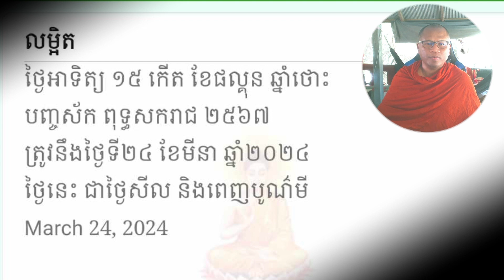កាលបរិច្ឆេទចែកសម្ភារៈក្មេងៗ បឋមសិក្សាស្រែកាច់ | Mao Boeun Official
សូមថ្វាយបង្គំ ចំពោះព្រះថេរានុត្ថេរៈ គ្រប់ព្រះអង្ក និងចំរើនពរដល់ពុទ្ធបរិស័ទក្នុងខ្សែវីដីអូនេះ សិក្សាអំពីកាលបរិច្ឆេទចែកសម្ភារៈក្មេងៗ បឋមសិក្សា ស្រែកាច់ ឃុំ ក្រាំងស្គារ  ស្រុកទឹកផុស ខេត្ត កំពង់ ឆ្នាំង ថ្ងៃអាទិត្យ ១៥កើត​ ខែផល្គុន ឆ្នាំថោះ បញ្ចស័ក ពុទ្ធសករាជ ២៥៦៧ ត្រូវនឹងថ្ងៃទី ២៤ ខែ​មីនា ឆ្នាំ២០២៤  | Mao Boeun Official |